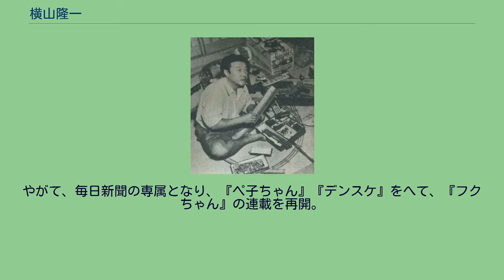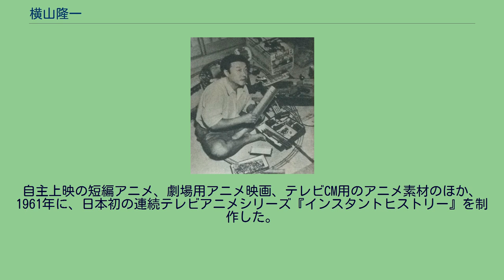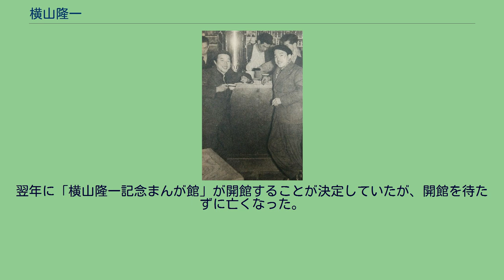横山隆一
横山 隆一（よこやま りゅういち、1909年5月17日 - 2001年11月8日）は高知県高知市出身の漫画家、アニメーション作家。
政治風刺漫画が主流だった1930年代日本の漫画界において、簡略な絵柄と明快なギャグによる欧米流の「ナンセンス漫画」を志向した若手グループ「新漫画派集団」を結成し、やがて戦中・戦後初期の漫画界をリードした。
戦後にはアニメーション制作会社「おとぎプロダクション」を設立したほか、広告・絵本のイラストレーションや、油彩画を描いた。
高知市堺町に生まれる。
公式の誕生日（戸籍上の生年月日）は5月17日であるが、横山自身は母から、名付けの遅れのために届け出が遅れ、本当の生まれた日付は5月10日であったことを伝え聞いているという。
6人きょうだいの第2子で長男。
もとの生家は裕福な生糸問屋であったが、14歳のときに父親が死去。
一家は没落し、母親が出稼ぎのために高知市を離れたため、きょうだいは複数の親類宅に離れ離れに預けられ、その後横山が経済的に成功するまで、長らく離散状態となる。
このころ、似顔絵や、チョークに裸婦像を彫刻したものを同級生に売って小遣いを稼いでいた。
1927年、旧制高知県立高知城東中学校（のちの高知県立高知追手前高等学校）卒業の翌日より、就職を目指すため横浜市の叔父（父の弟）宅に寄寓し、中学時代の経験から美術家をこころざすも、東京美術学校の受験に2回、また東京高等工芸学校の受験にも失敗する。
横浜職業補導所へ通い、大工の技術を学ぶかたわら、関東学院英語科夜間部に通った。
やがて、いとこが美術モデルをしていた関係で、画家・高橋虎之助と知遇を得て、1928年、高橋の教えを受けて川端画学校に合格。
同年暮れには同郷の新聞記者・澤本孟虎（澤本江南）の紹介で、やはり同郷の彫刻家・本山白雲に弟子入り。
この頃、居候生活から逃れるために入り浸った図書館で、雑誌に多く掲載されていた海外のナンセンス漫画にはじめて接し、それまでの日本の風刺漫画などと異なり「描かれた線がきれいで」「内容がわかりやすく、くり返し見てもおかしく面白かった」と大きな衝撃を受ける。
また当時、日本の漫画界では山本鼎、石井柏亭らファインアートの画家による「コマ画」制作が盛んな時期であり、これらの持つ叙情性やユーモアにも大きな影響を受ける。
居候生活の脱却を目指した横山は、1929年頃からギャグを志向した1コマ漫画の投稿を開始する。
叔父宅を離れ、本山宅に住み込むようになると、『アサヒグラフ』『新青年』など本山のもとに届く大量の雑誌の懸賞漫画に次々と応募するようになり、より広く作品が採用されるようになる。
体力に乏しかった横山は、重労働である銅像制作の現場に不向きと判断され、東京の本山の本邸を離れ、神奈川県鎌倉郡片瀬村（のちの藤沢市片瀬）にあった本山の別邸の管理をまかされるようになったが、本山は横山の漫画の腕に理解を示し、投稿活動の継続を許す。
横山は買い出しに訪れた鎌倉町の書店で新創刊の『月刊マンガ・マン』を知り、投稿常連となる。
やがて横山は、本山に漫画家への転身をすすめられて堤寒三を紹介され、堤の門下に、のちに岡本一平の門下に転じる。
また、若手投稿家のグループ「漫画研究会」に入会するも、プロレタリア漫画が主流のグループで、会合はほとんど政治論争となって「ペンの話」にならなかったため、すぐにグループを離れる。
1930年、いとこ（上記とは別人）が東京・大塚に書店を開業し、手伝いを請われたため、本山の元を離れる。
かつての投稿先である『新青年』で、1931年2月号より掲載小説の挿絵の担当を開始し、実質的なプロデビューを果たす。
また同年、ピー・シー・エル映画製作所に入社し、アニメーション技術の習得と研究に従事する。
挿絵画家としての活動と並行し、『アサヒグラフ』連載のジョージ・マクマナス『ジグス（親爺教育）』の書き文字の日本語リライトを担当した（翻訳は中里富次郎）。
この頃、『月刊マンガ・マン』の投稿者から社員に転じていた吉田貫三郎と親しくなったことをきっかけに、『月刊マンガ・マン』の寄稿者で、岡本門下だった近藤日出造や杉浦幸雄らと知り合った。
昭和初期の漫画界は文壇・画壇をもじって「漫画壇」とも呼ばれ、新聞や雑誌は少数のベテランが独占しているような状態で、横山ら若手はプロとしての発表の場がなかなか得られなかっ...